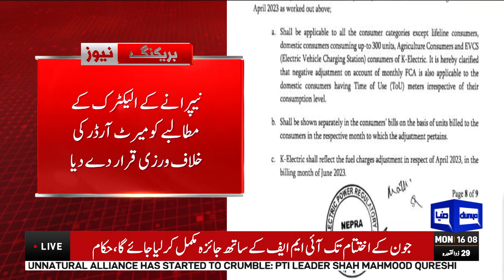Big News About K-Electric !! | Dunya News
Nepra Exposed K-Electric Corruption